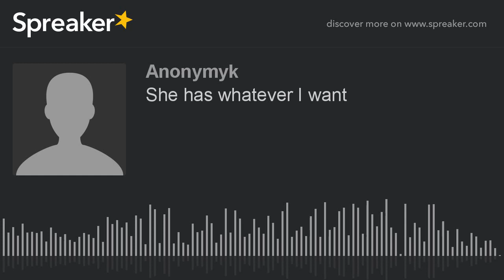She has whatever I want (made with Spreaker)